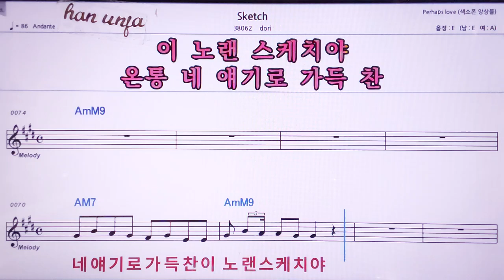💖Sketch/dori 👍MR,노래방, 악보, 코드,Karaoke With Sheet Music